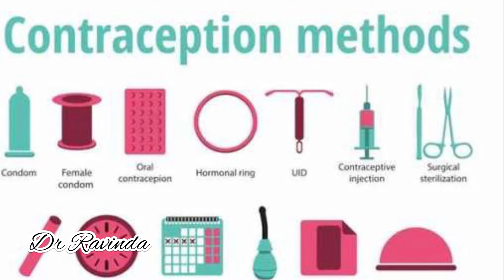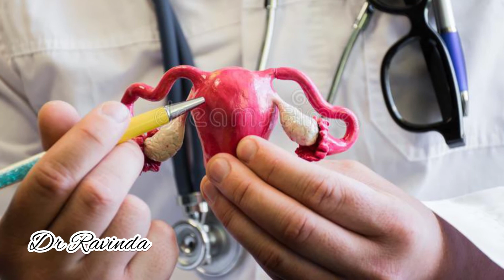හොදම පවුල් සැලසුම් ක්‍රමය මොකක්ද?